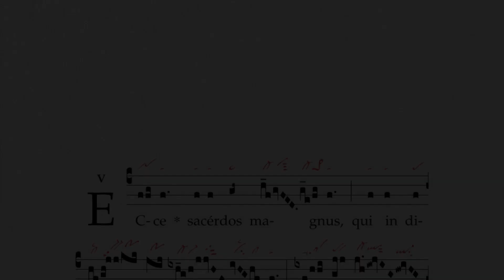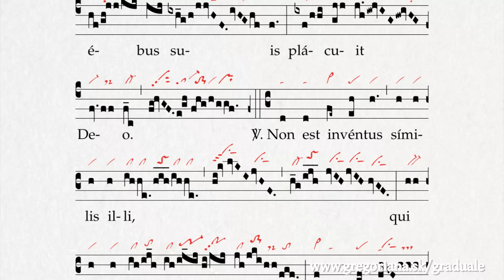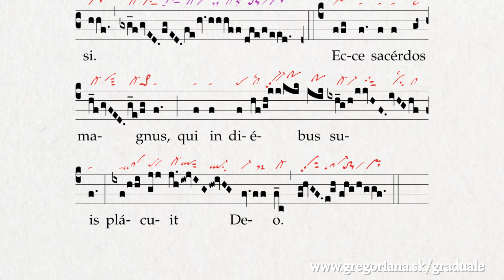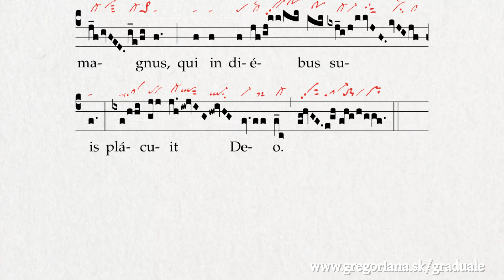Graduale: Ecce sacerdos magnus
Look for the chant in Graduale Romanum 1974, p. 486 (Commune Pastorum)
The red neumes are from St. Gallen, Stiftsbibliothek, Cod. Sang. 359, p. 44 – Cantatorium
The magenta neumes are from the same manuscript, p. 41 (Graduale - Sederunt)